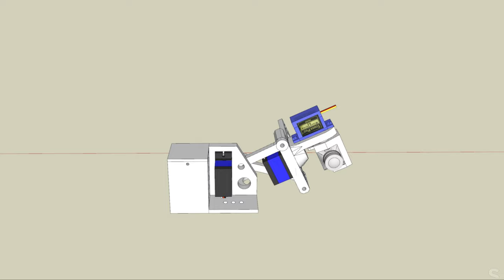sNi-FPV - Drive of the day - Head Tracker Prototyping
Prototyping for a build of a FPV-Crawler with normal Head Tracking plus a "lean" axis to be able to see what the wheels are doing. :) This is just a first try on a too small RC-Car that is way too fast for this, but I finally managed to attract my daughter to try at least! :)

🗒 RC-Car model (earlier version):
Mateksys CRSF- PWM-B CRSF to PWM Converter:
Receiver: Crossfire Nano Receiver
Battery: 2S Li-ion 1100mha that came with the RC-Car
FPV-Cam: CaddX Nebula Pro HD
HD-Cam: GoPro Session 5
VTX: CaddX Vista
VTX-Antenna: Stock Vista

Other:
Radio: FrSky Taranis QX7S (with Crossfire Mini Module)
Goggles: DJI Goggles V2

The head tracking data get sent to my QX7S via Blue Tooth and then sent using crossfire to the car. It uses the RC-Cars own 2.4ghz control link for steering and throttle and I use the 5.8ghz DJI-system for video. In the final version, the control link will be either ELRS or TBS-Crossfire. I have not decided yet. :)